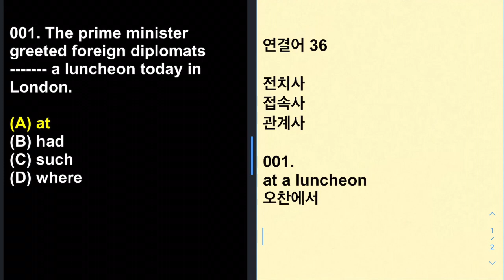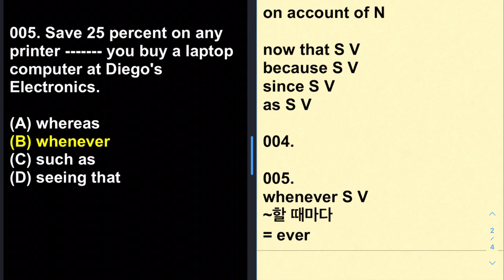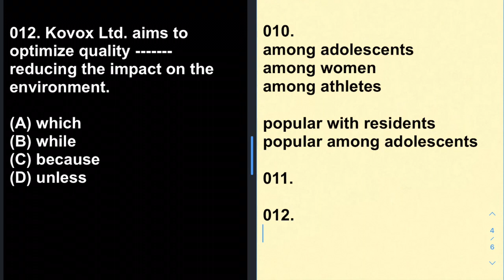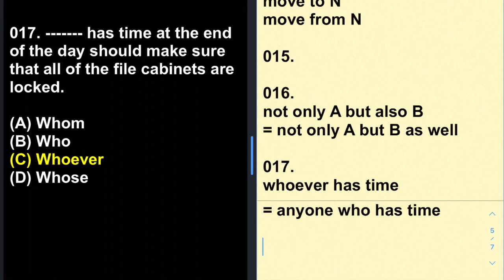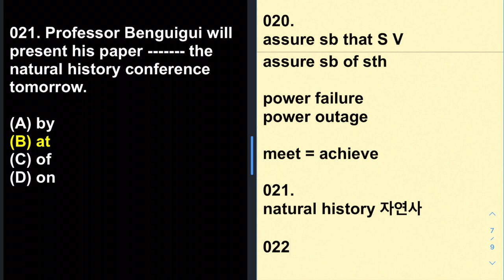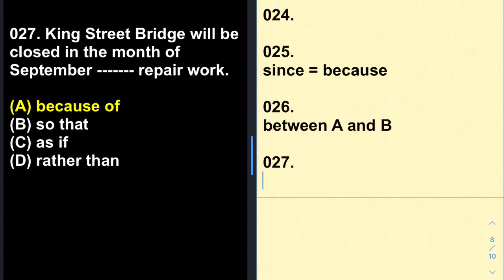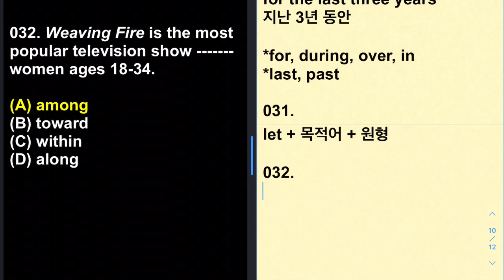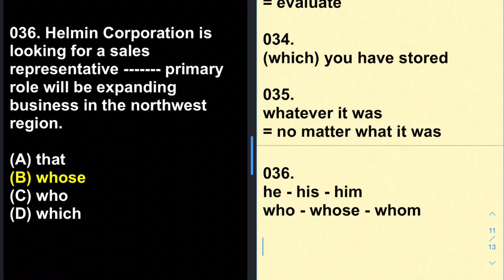토익과외: 연결어 03